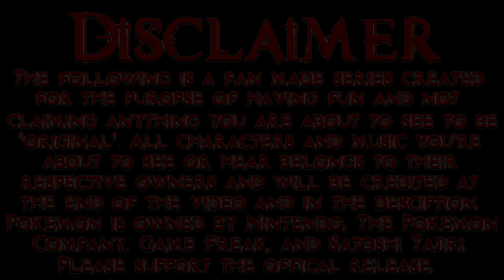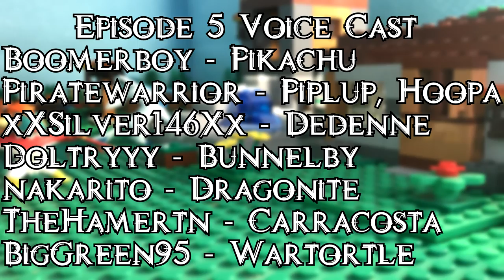Pokémon Story Episode 5: A Mystery Within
📝Description:
In a world where the human population almost became extinct from 7.4 billion to just 2 remaining after a war between humans and Pokemon broke out, our protagonist Takashi turns into a Pikachu and loses almost all of his memories. The only thing he remembers is that he was once a human and he soon meets his partner Piplup and eventually discovers that the other human that's still alive out there is plotting on destroying Earth. With the help of his new friend and a guild the two join called Guild For Freedom, Pikachu sets out to stop the other human from causing destruction while trying to figure out who he once was before he turned into a Pokemon.

--- Video Credits ---
Director: Boomerboy
Animation: Boomerboy
Writing: Boomerboy, TheFuzzyLucario, Zone
Assistant Writing: Thunderbert, TheHamertn

Assistant Voice Actors

Opening Theme
Gurren Lagann - SORAIRO DAYS (Cover.)

All Sets & Toys Made By
LEGO Group
Takara Tomy

All characters showed in this series are owned by
Nintendo
The Pokemon Company
Mojang
LEGO Group

Pokemon is Copyright Gamefreak, Nintendo and The Pokémon Company 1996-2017